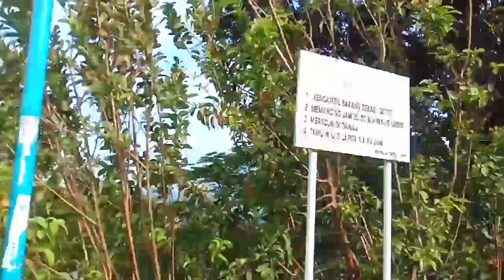Menikmati Akhir PEKAN Paropo CAMPING di TEPI DANAU TOBA PAROPO SILALAHI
Menikmati Akhir PEKAN CAMPING di TEPI DANAU TOBA PAROPO SILALAHI Sumatera Utara. Wisata Paropo yang viral dengan paropo 1000 tenda menjadikan tempat wisata selain danau toba untuk bisa camping di paropo.
Bukit Paropo silalahi menjadi spot foto selfi saat terbit dan terbenam matahari dengan dikelilingi danau toba sumut.